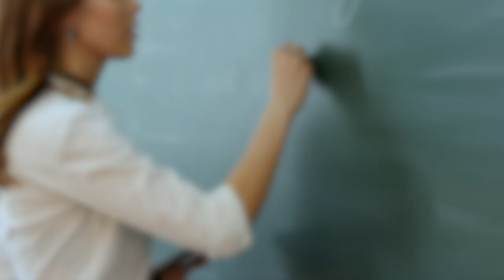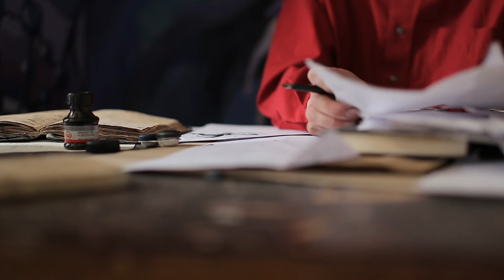Lengua Materna Unidad Didáctica 2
La competencia para escribir es tan importante como la competencia de abstracción, la competencia para la investigación, para aprender y actualizarse, etc., que son comunes a todas o a casi todas las titulaciones. En este sentido, la enseñanza y el aprendizaje formal de la lengua materna debe generar una sinergia en lo que se conoce como los enfoques gramatical y discursivo, a través de los cuales el estudiante puede dar cuenta de una actuación contextualizada en las situaciones comunicativas que se le presenten.

Coordinador

Soporte Tecnológico